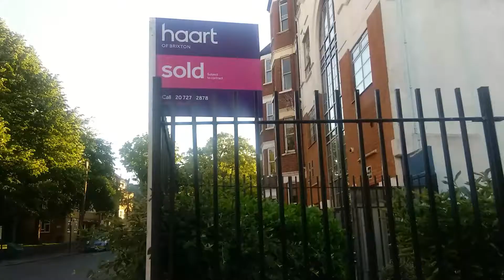Living Rent homes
Living rent homes are aimed at middle-income earners. Rent prices are benchmarked at around a third of the average household income for each ward, making them affordable and secure. I went to hear what south west Londoners thought of the scheme.